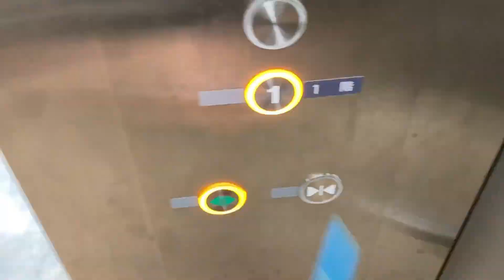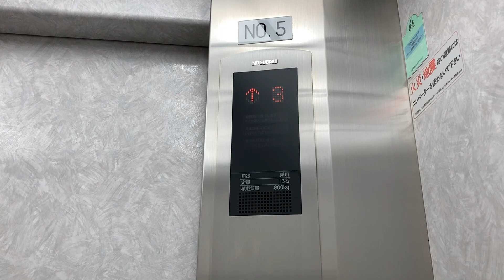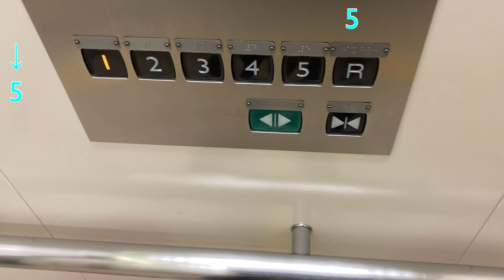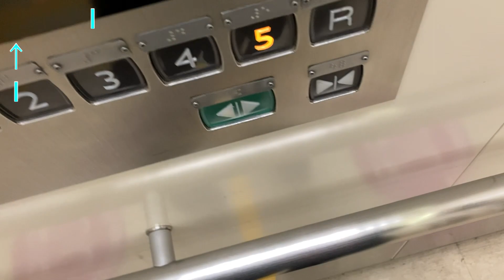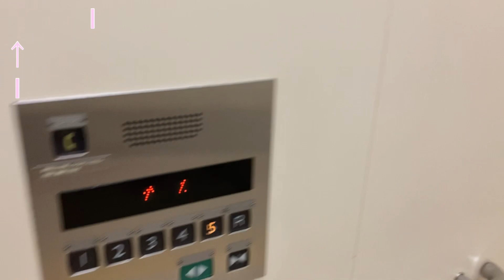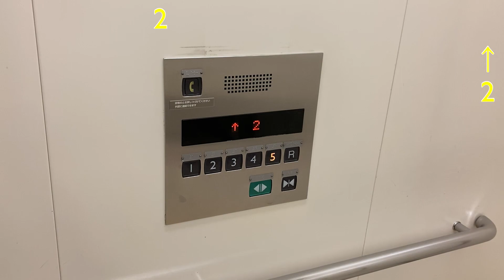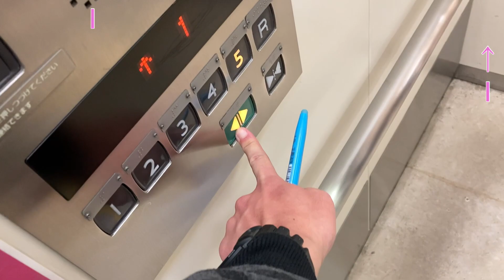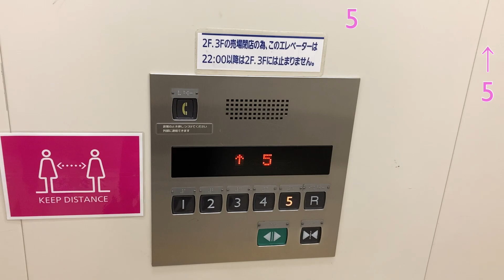【まだ謎がのこる】イオンモールナゴヤドーム前のエレベーター/AEON MALL Nagoya Dome Mae Elevator〜2021〜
・2021/04/24収録
ここに某Swのアニメを連れてきた((((殴
※絶対行ってほしいAEON集〜2011〜のところ、〜2018〜から入選しましたが、〜2021〜には((ry
名古屋市東区、バンテリンドーム前にある大型SC、AEON MALL ナゴヤドーム前のエレベーターです。2006年にAEONナゴヤドーム前SCとして開業しました。この動画では、カルポート東のエレベーターも収録しています。

【共通情報】
メーカー:三菱
用途:乗用
アナウンス:◎
レア度:2

00:00〜 いつものっ

00:31〜 1.名古屋市東図書館(5号機)
グランディで、ドアの色は緑です。図書館内にあり、直接油圧式です。戸閉ボタンを押すとすぐ閉まるので、乗らす暇がありません()
機種:グランディ
定員:13名
積載:900kg
停止階:2,3
車椅子操作盤:あり
設置数:1
設置年:2002年11月

01:28〜 2.カルポート東(2号機)
2機設置されていて、車椅子操作盤は2号機にあります。ドアの色は青です。地下1階から4階までを結び、定員は20名です。
右側♿︎が2号機、左側が1号機
機種:アクセルAI(グランディ)
定員:20名
積載:1300kg
停止階:B1,1,2,3,4
車椅子操作盤:2号機にあり
設置数:2

03:04〜 3.ノースコート(専門店北)
3機設置されていて、乗り場カラーは青です。こちらのみ定員は24名で、他の箇所より少なく、利用者も少ないです。乗り場インジは、店舗フロアと屋上は行灯式、4,5階はLED式です。
04:43〜 4.セントラルコート(専門店南)
こちらのみ2機設置されていて、乗り場カラーはピンクです。定員は36名と広くなっています。あれ？到着チャイムと乗り場ボタンが...まだ対応してない.
06:37〜 5.ウエストコート(専門店中央)
3機設置されていて、乗り場カラーは黄色です。昼間だと利用者は多いです。2021年よりナゴヤドームが、バンテリンドームナゴヤになりましたが、駅名やAEON MALLはそのままです。
08:13〜 6.AEONナゴヤドーム前店
3機設置されています。乗り場には音符マークが残っていました。1階のみゲームのラッピングとなっています。朝に収録したということもあり、AEON側のみ、屋上は不停止になっています。
機種:ネクスキューブ(第1世代)
定員:24名(北) 36名
積載:1600kg(北) 2350kg
停止階:1,2,3,4,5,R(AEON側は不停止)
設置数:3 2(南)
設置年:2006年3月

アクセス:名市交ナゴヤドーム前矢田駅徒歩10分

※動画がある場合、午後7時(日曜は正午も)公開です。

This is AEON MALL Nagoya Dome mae Elevator. Maker is Mitsubishi.